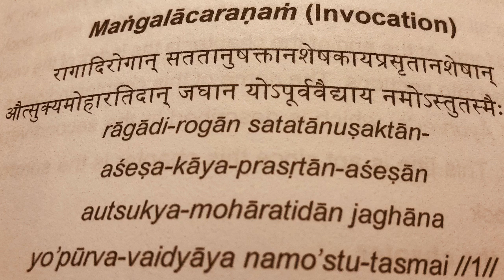Ashtanga Hridayam Mangalacharana Stotra Shloka – ragadirogan satatanushaktan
Aṣṭāṅga Hṛdayaṁ Maṅgalācaraṇaṁ Mantra (Invocation)
rāgādi-rōgān satatānuṣaktān-
aśeṣa-kāya-prasṛtān-aśeṣān
āūtsukya-mōhāratidān jaghāna
yō’pūrva-vaidyāya namō’stu-tasmai //1//
yaḥapūrva
yaḥ apūrva

रागादिरोगान् सततानुषक्तान्
अशेषकायप्रसृतानशेषान्
औत्सुक्यमोहारतिदान् जघान
यो’पूर्ववैद्याय नमो’स्तुतस्मै